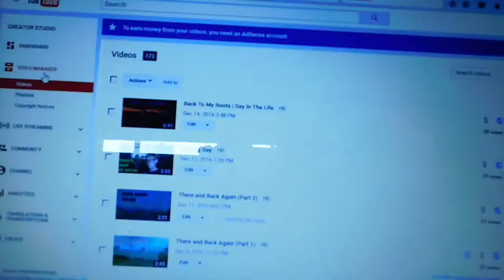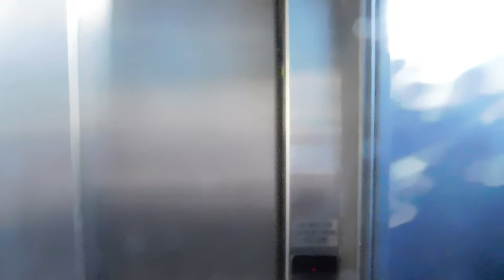Failure?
What is going on everybody, welcome back to another video.